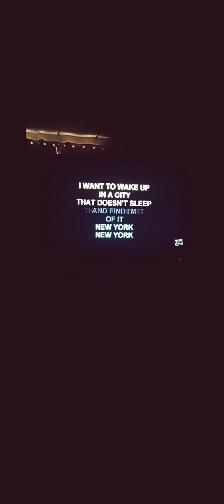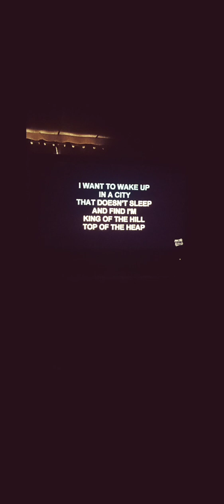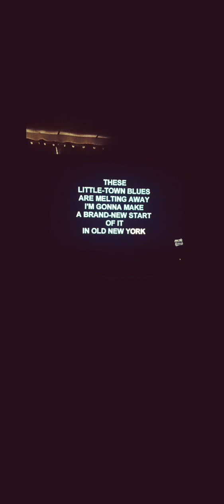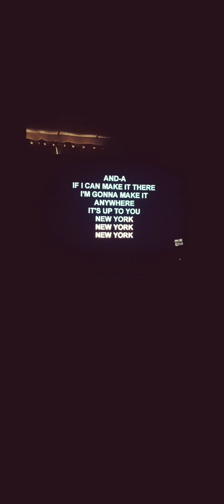New York , New York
June : Frank Sinatra